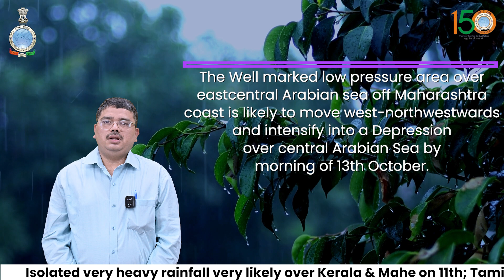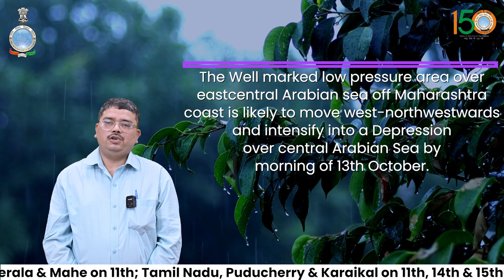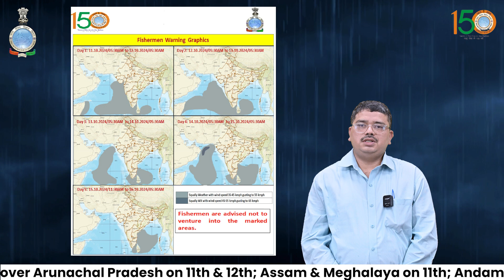Heavy rainfall likely over Kerala and Mahe,Tamil Nadu,Andhra Pradesh,South Karnataka for few days